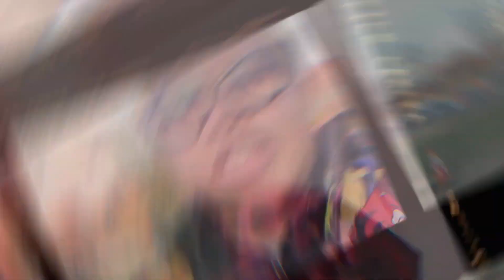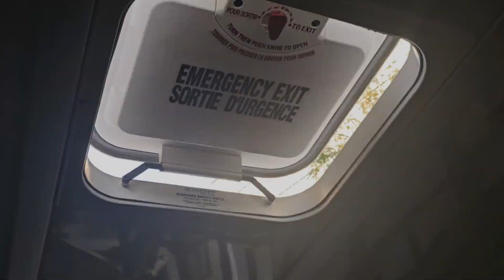Volleyball Game 5🏐 - Vlog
Hey y'all! Welcome back to Unchained Productions! This is Game Day 5 for our volleyball team! With every game we play more sets, which shows that we are stronger and more dedicated with every pass, set, and hit💪🏽💪🏽💪🏽 More content coming soon! Let me know down in the comments what content y'all want to see👀💯

Add me on Instagram for daily updates: @tytheillest